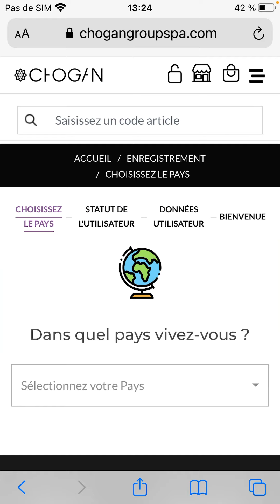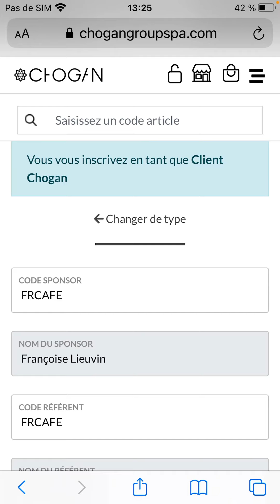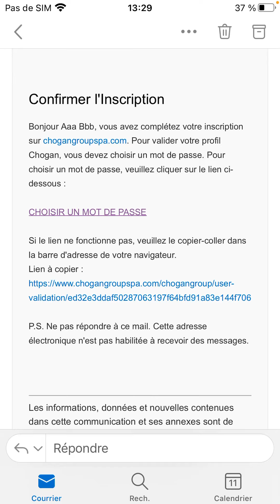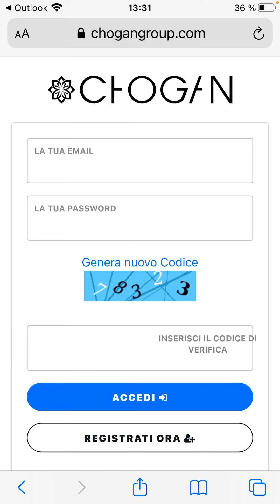Tuto compte personnel Chogan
Pour créer un compte client ou devenir consultant Chogan, première étape, cliquer
Ensuite laisser vous guider par cette vidéo